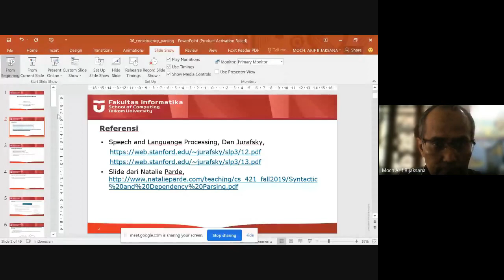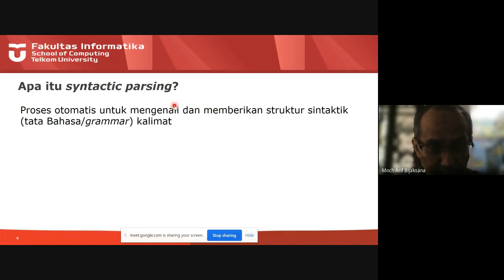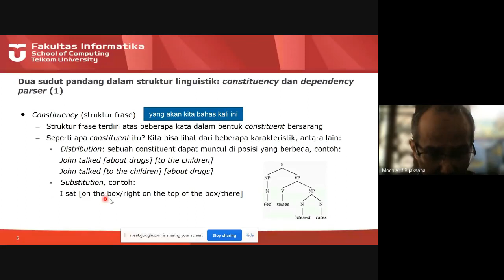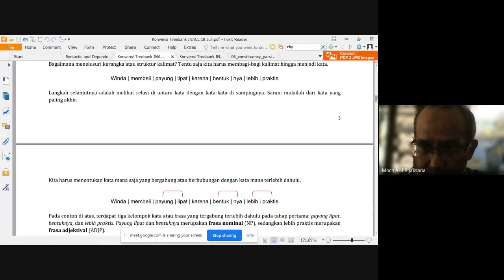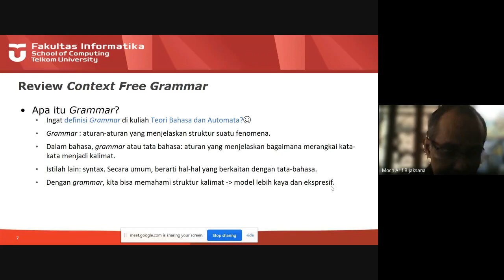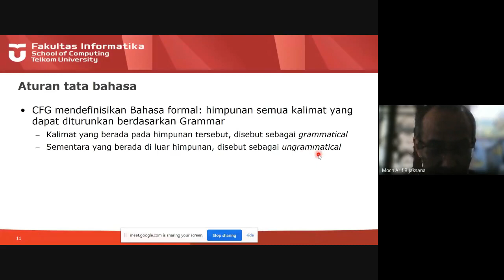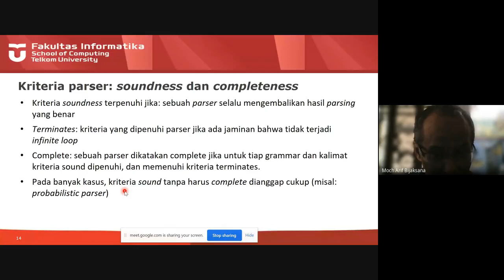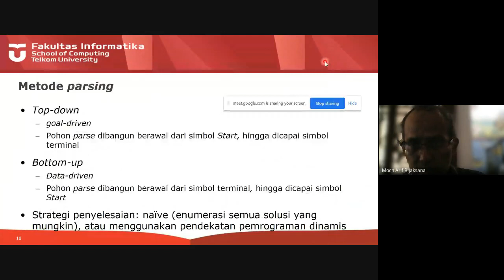Rekaman pertemuan Constituency Parsing #1/2 (Okt 2020)